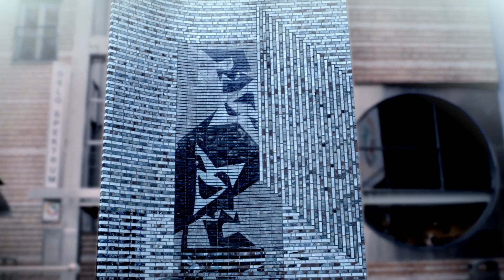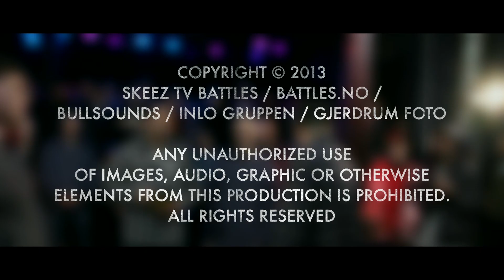SKEEZ TV BATTLES: HALL VS DANIEL JAY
Daniel Jay og Hall er to av gutta som har gått gradene på Revolver, og her får sin første sjanse på Blå. Hall tar med seg en utradisjonell stil serie-. tegneserie- og spillreferanser, Daniel Jay har en mer typisk approach av Østen-skolen. Hvem syns du vant?

Husk å holde deg oppdatert om hva som skjer i ligaen ved å følge @nilsmskils på twitter. Følg også @DanielJayJay. Sjekk også

Battle host: Rissimo
Eksekutiv Produsent: Nils m/ Skils (@nilsmskils)
Eksekutiv Produsent: S.A. Indal
Produsent: Vegard Gjerdrum
Produsent: Kristoffer Crook @kristoffercrook
Produksjonsdesign: Martin T.B Thomas & Titant Blueline
Vignett & Grafikk: Higton Film
Klipp: Henrik Berge
Musikk: Sino
Lyd: Erik Ringdal
Produksjonslyd: Erik Ringdal